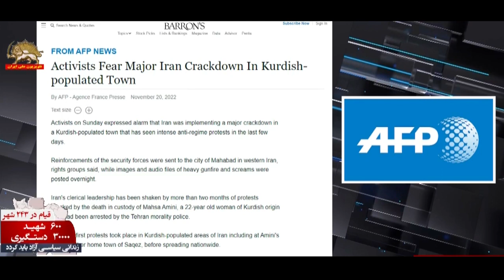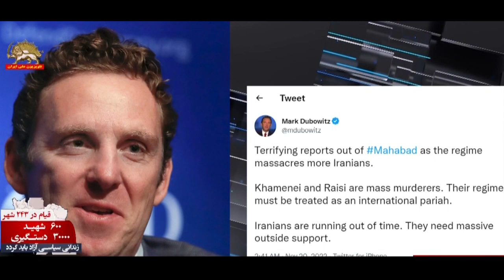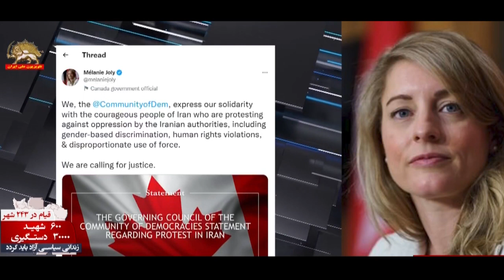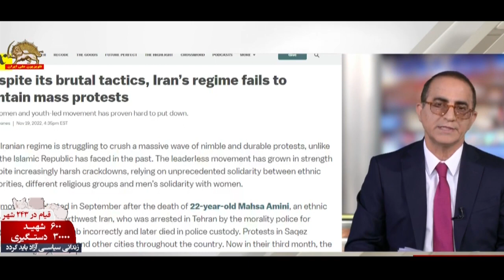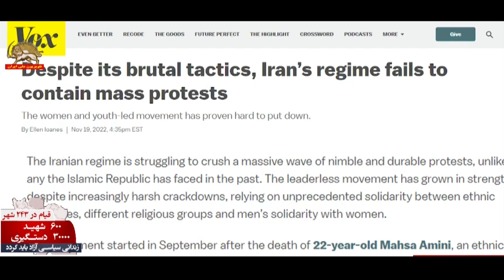آخرین گزارشات از قیام سراسری در رسانه های بین المللی ـ از آبان تا آبان ـ ۲۹آبان۱۴۰۱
گفتگو با سیروس عمیدی
خبرگزاری فرانسه شنبه ۲۸آبان نوشت، سپاه پاسداران ایران به خانواده معترض تیراندازی کرد ه و جسد را مصادره می‌کنند
گروه حقوق‌بشر هنگاو مستقر در نروژ گفت: شب گذشته پس از حمله نیروهای سپاه به بیمارستان شهید قلی‌پور بوکان، جسد شهریار محمدی را ضبط و مخفیانه دفن کردند.
هنگاو که ناظر تخلفات در مناطق کردنشین است، به خبرگزاری فرانسه گفت: «این نیروها به روی خانواده او آتش گشودند و دست کم پنج نفر را زخمی کردند.
فعالان، نیروهای امنیتی ایران را به انجام دفن مخفیانه معترضانی که کشته‌اند، متهم می‌کنند تا از تشدید خشونت بیشتر در مراسم تدفین آنها جلوگیری کنند. هنگاو روز شنبه گفت که نیروهای امنیتی هم‌چنین به سمت معترضان در شهر دیواندره در استان کردستان تیراندازی کردند که در نتیجه آن تعدادی زخمی شدند